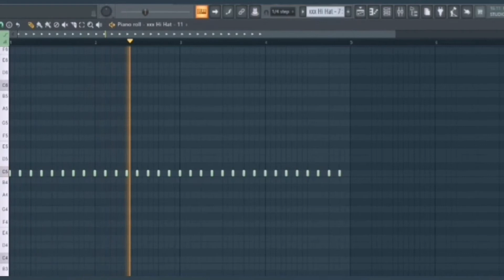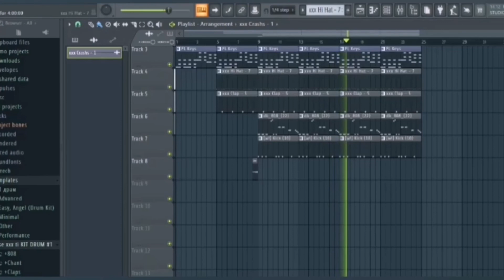Slawa Marlow – Паранойа(ты горишь как огонь) В fl studio 20